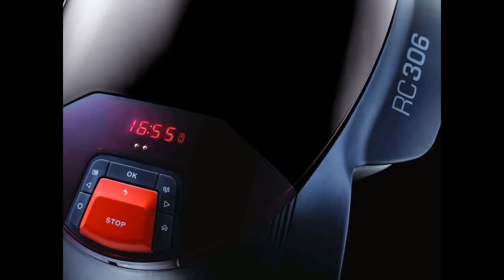Robomow RC 306 robotfűnyíró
A Robomow RC 306 robotfűnyíró képekben.